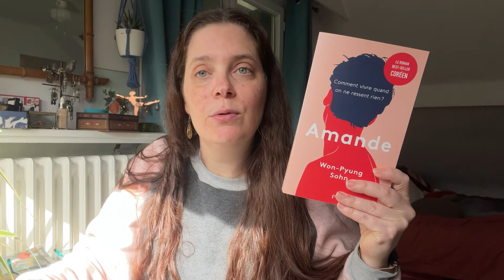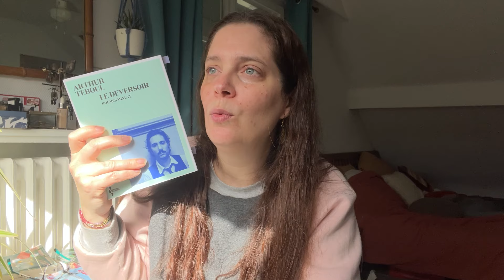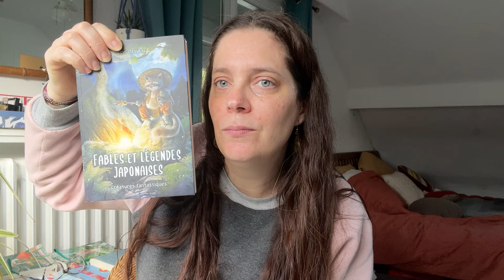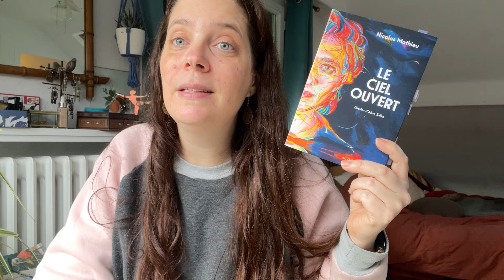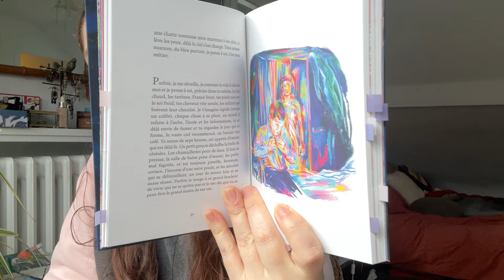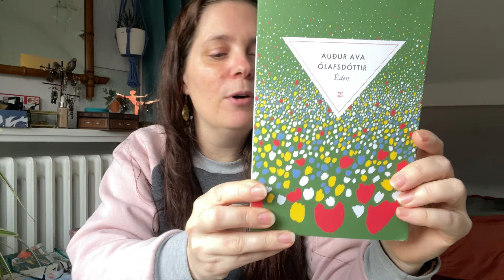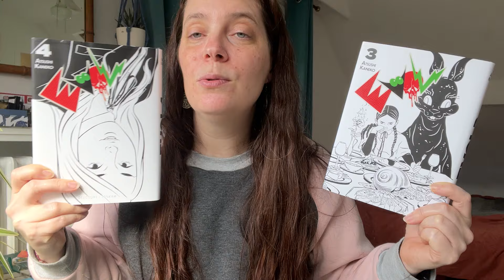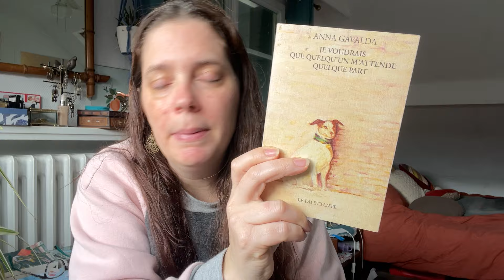Mes 3 préférés de mars • récap des sagas et challenges en cours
Bonjour et bienvenue dans les petites notes de cette vidéo.

Au programme
• un point sur le nombre de lectures, les challenges en cours, etc.
• mes 3 romans préférés
• mes 3 graphiques préférés du mois de janvier
, et puis un petit focus sur l'escale du Tour du monde en lecture que j'organise sur toute l'année 2023/2024.

Liens vers les chaînes et vidéos citées